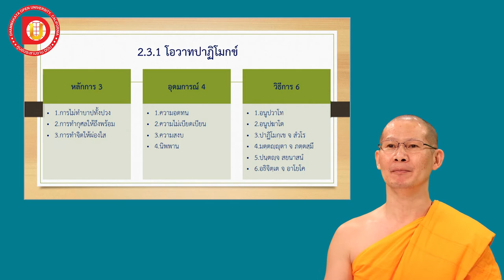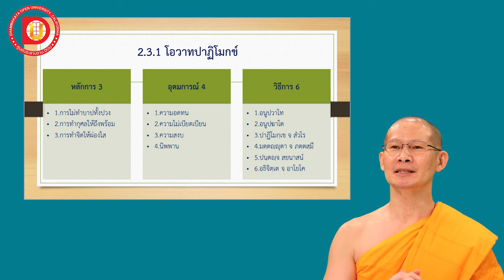EP.14 โอวาทปาฏิโมกข์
DF 102
บทที่ 2 หัวข้อเรื่อง โอวาทปาฏิโมกข์